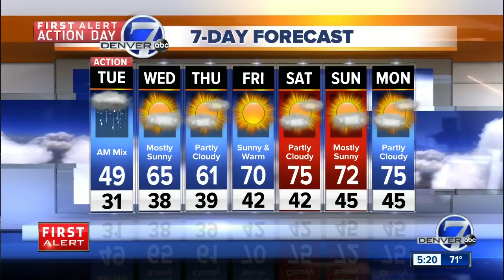Monday evening forecast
Monday evening forecast with Stacey Donaldson.